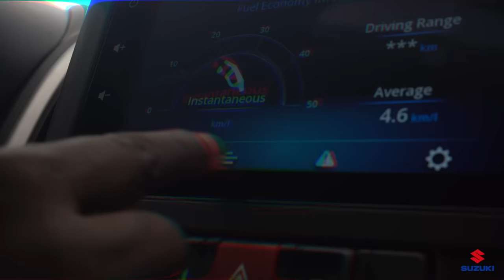Chez Suzuki, à chacun son style !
Disponible à partir de 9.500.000 FCFA.